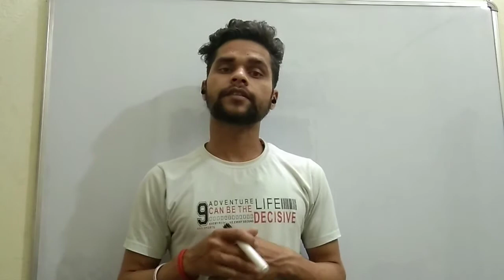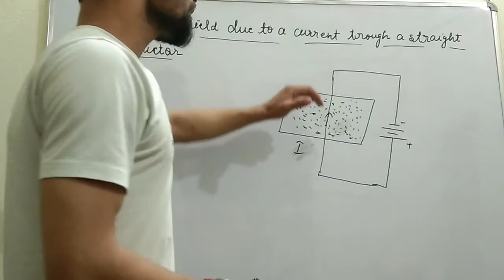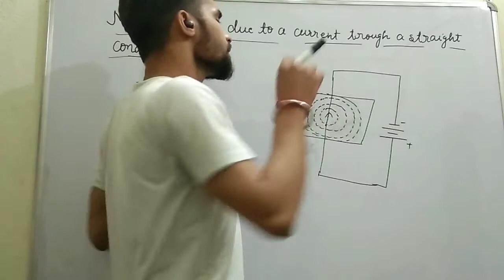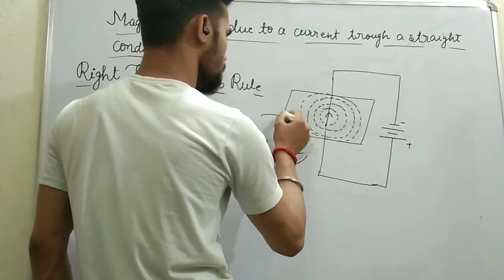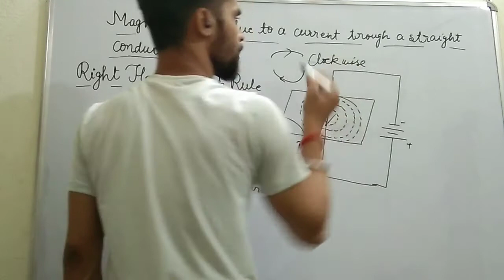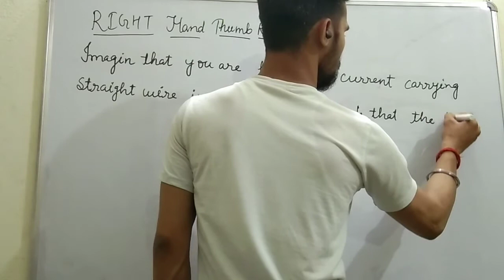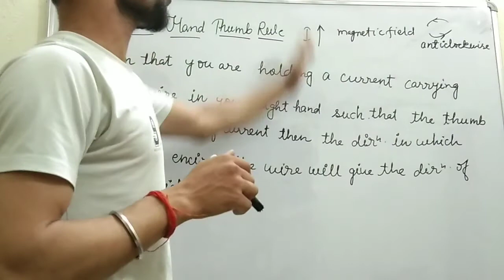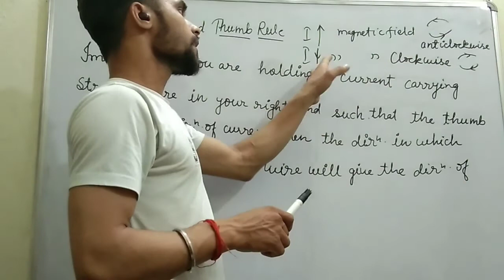Magnetic Field Due to Current Through A Straight Conductor :: CBSE 10th Physics || Chapter-13 || 02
In this video I have taught you magnetic field due to current through a Straight Conductor and to know the Direction of Magnetic field pattern I have also discussed the Right Hand Thumb Rule.